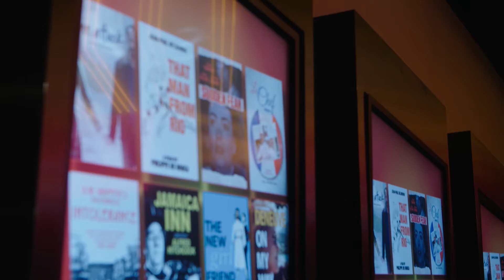Chasing Madoff | "Charles S. Cohen Intro" | Official Clip | Cohen Media Channel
CHASING MADOFF is available on Cohen Media Channel, exclusively on Prime Video